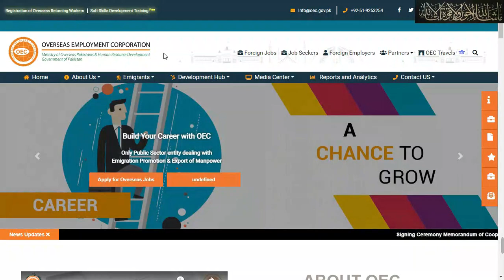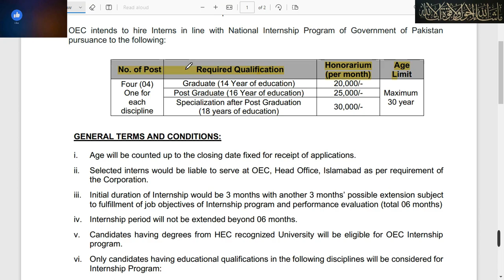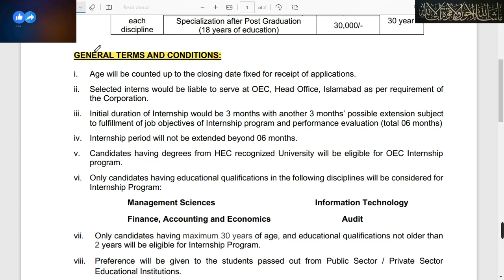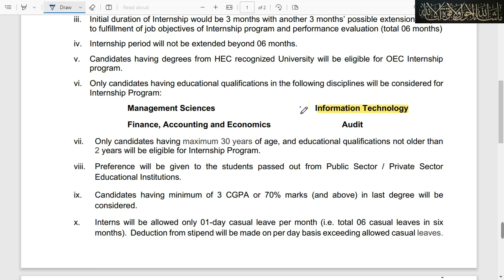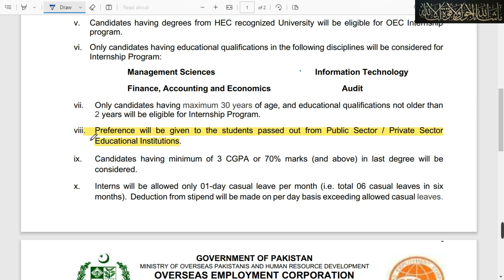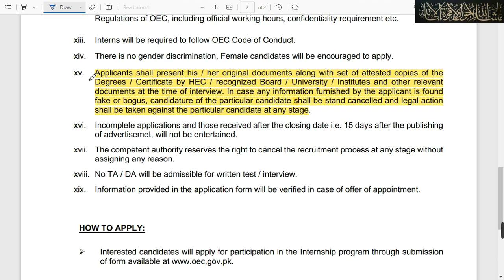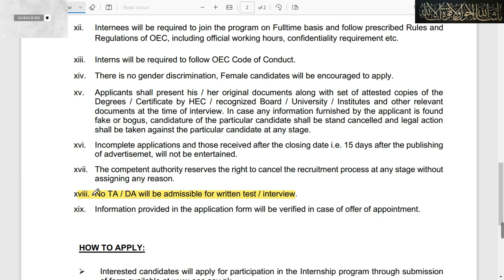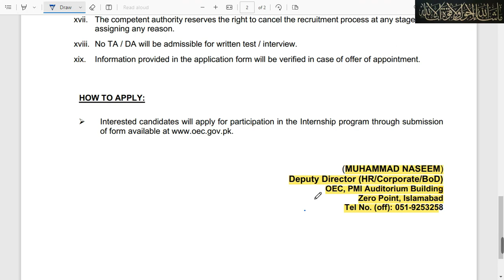oec jobs 2023 | internship 2023 | Overseas employment Corporation internship 2023 | Government jobs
Overseas employment Corporation internship 2023